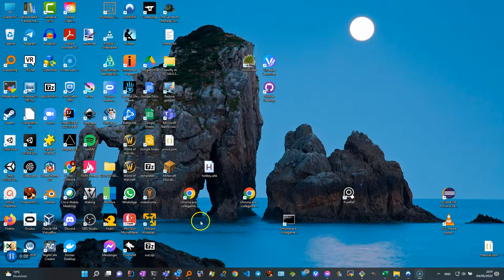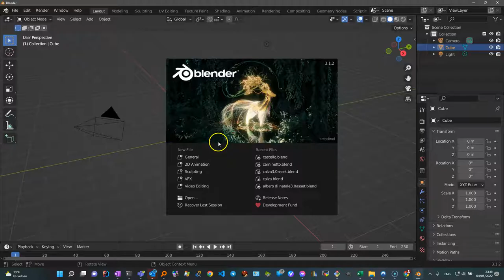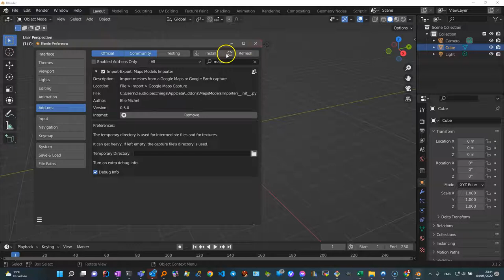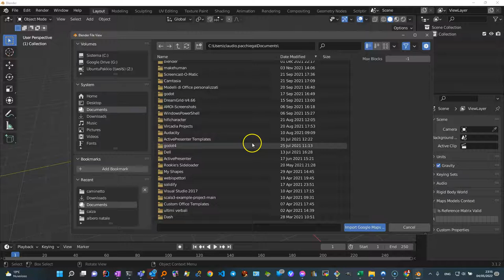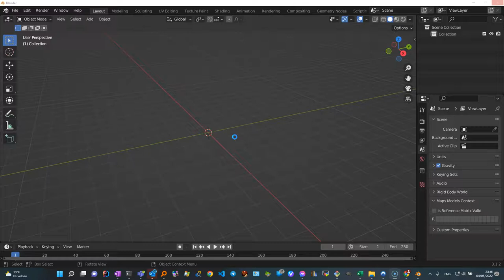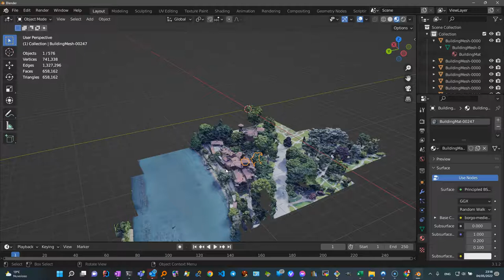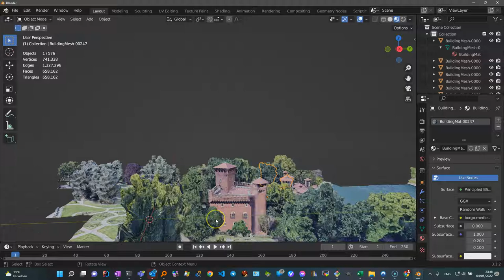googlemaps blender parte3 import in blender con plugin